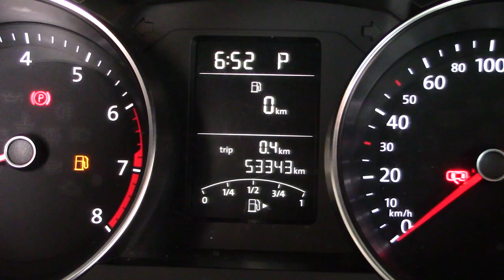Volkswagen / Jetta/2017 - 3717